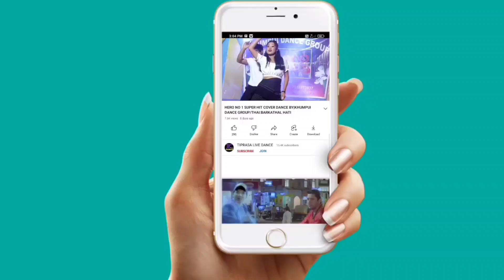Yaukso Bangri Super Hit Kaubru Cover Dance By Chwngsajak mwsamung bodol 1st foundation day 2023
SANJA JORANI PANDA 1ST FOUNDATION DAY
 CHWNGSAJAK MWSAMUNG BODOL
At:-TOWN HALL
Date:-27/5/2023

copy cover:
kaubru song
program video
music cover dance
kokborok song
live performance